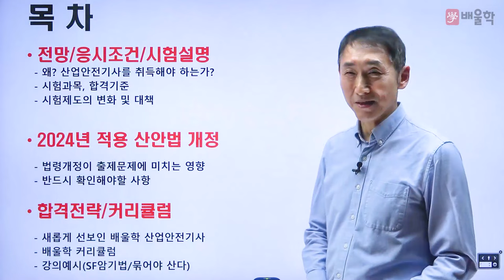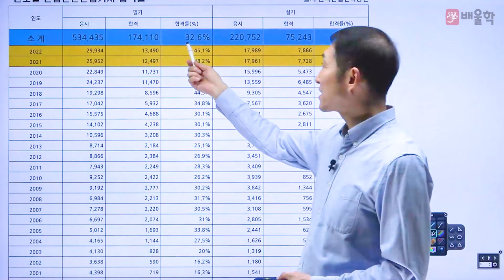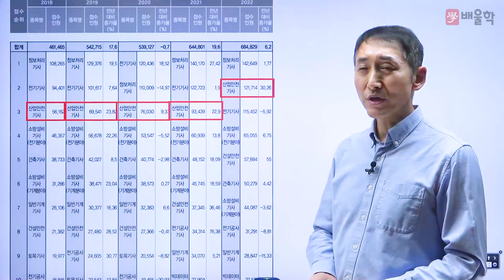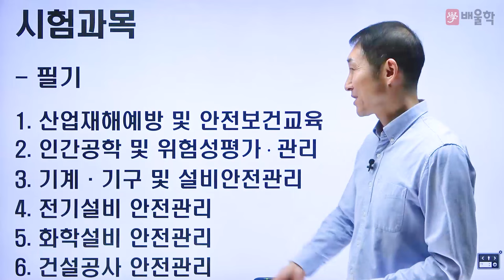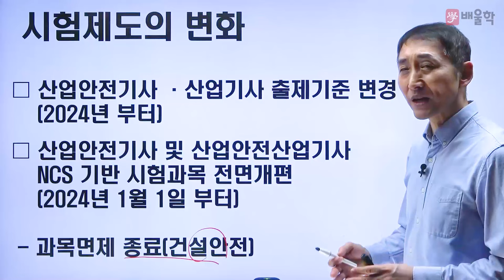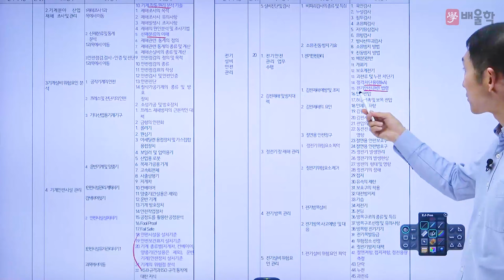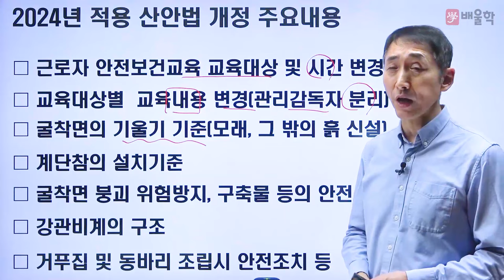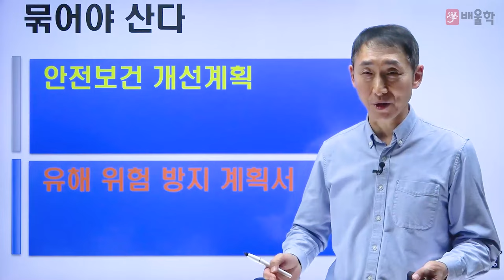[산업안전기사 필기] 2024 대비 산업안전(산업)기사 필기 합격전략설명회 - 김용원 교수님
전략적 빈출공략으로 단기합격을 완성하는, 배울학 김용원 교수님의
2024년 대비 산업안전(산업)기사 필기 합격전략설명회

산업안전(산업)기사 시험에 대한 모.든.것!